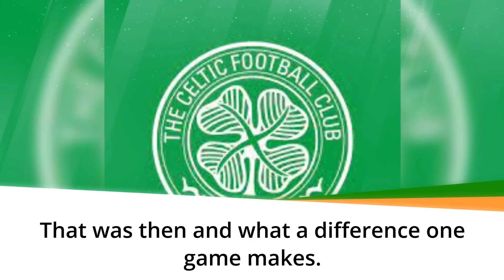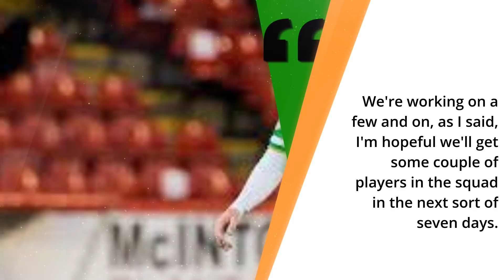Celtic Manager Transfer News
Celtic Fc Manager POSTECOGLOU GIVES A TIMELINE FOR NEW TRANSFER ACTIVITY. THE NEXT SEVEN DAYS WILL BE INTERESTING.The frenzy after yesterdays 6-0 demolition of Dundee, at Celtic Park hasn't been so high for over few years now. From the lows of losing ten in a row, to the massive rebuild that was facing Celtic Football club this year.

The Celtic fans looked forward to this season with trepidation, rather than expectation.Celtic Fc Manager, gave the Celtic Fans a small hint to when to expect incoming, and it looks like they won’t have to wait too long to see some new recruits.